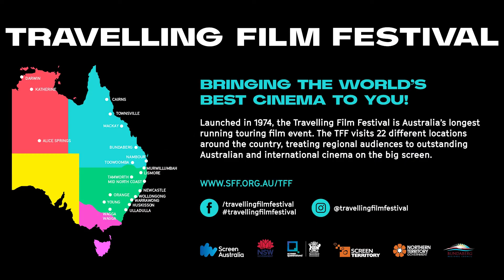TRAVELLING FILM FESTIVAL NAMBOUR 2021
TRAVELLING FILM FESTIVAL NAMBOUR 2021 - FEST TRAILER

Nambour 19 - 21 November 2021